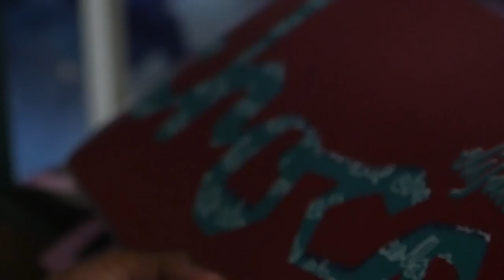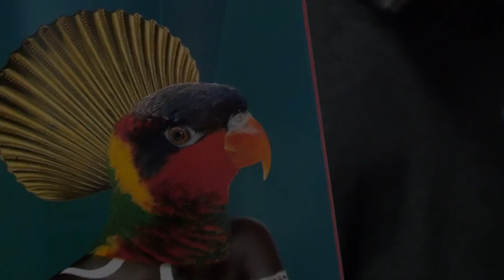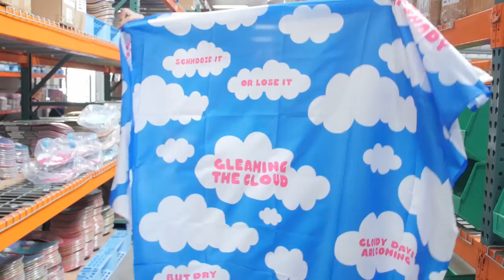Chico Brenes | Crailtap Pro Picks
Cheeks came down from the Bay to check out some Chocolate gear and hit the new Crailpark

Follow Crailtap on Snapchat: @TheRealCrailtap